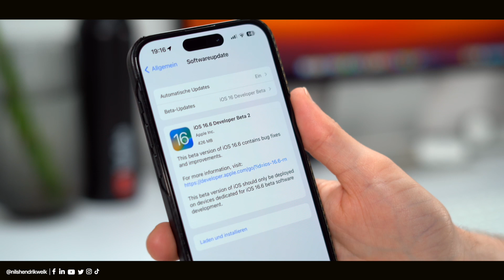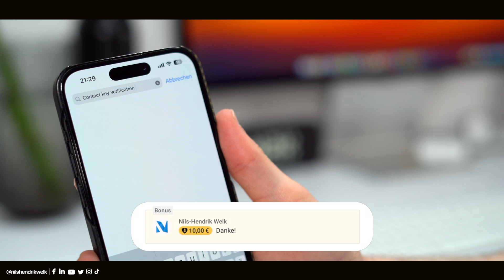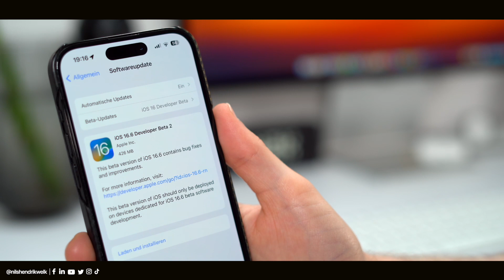iOS 16.6 Beta 2 - Dieses Update lohnt sich NICHT... | Nils-Hendrik Welk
Apple hat iOS 16.6 Beta 2 für Entwickler veröffentlicht. Dieses Update behebt einige Fehler, lohnt sich aber ansonsten nicht. Neuerungen sind keine Vorhanden.

⏱ Timestamps:
00:00​​​​​​​ - Begrüßung der besten Community auf Youtube😅
00:28 - Intro
00:35 - Bugfixes
00:53 - Contact Key Verification
01:55 - Bugs (Home, Xcode)
02:10 - Fazit & Ende